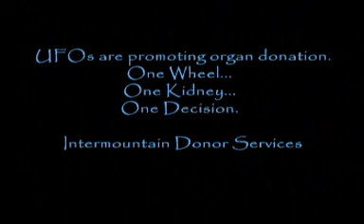UFOs - Team Promotion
UFOs or Unicycling for Organs promotes living kidney donation and organ donation. One wheel, one kidney, one decision.